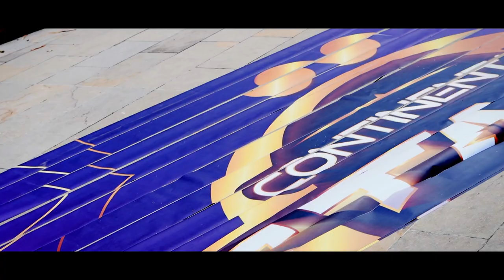BEHIND THE SCENES | CONTINENTAL STARS | 2do TRAILER OFICIAL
Cuando la vida te empuja, no queda otro camino que evolucionar y luchar 💜✨
Falta poco para que descubran el cortometraje que producimos para contarles como creamos Continental Stars🏆

Behind The Scenes, Continental Stars. Estreno en Youtube próximamente.